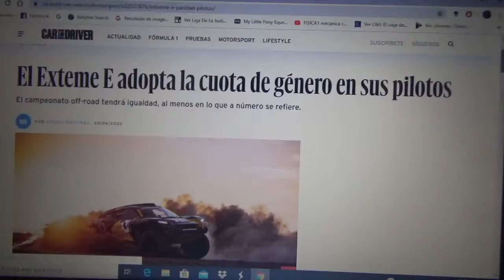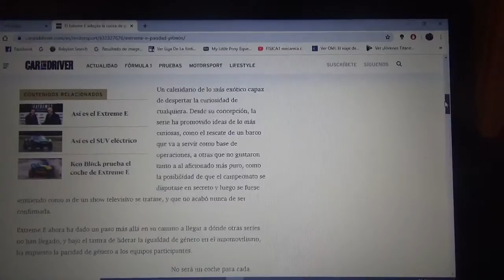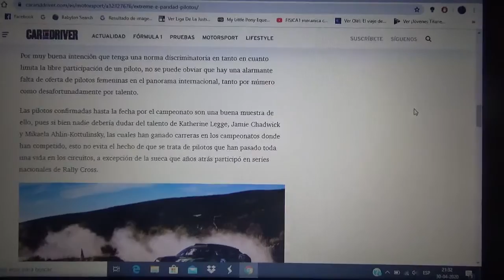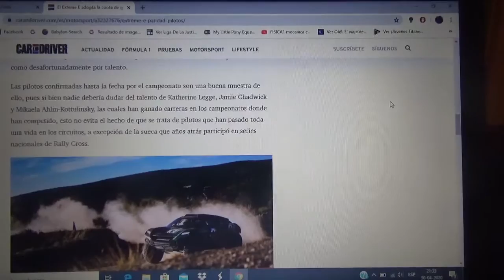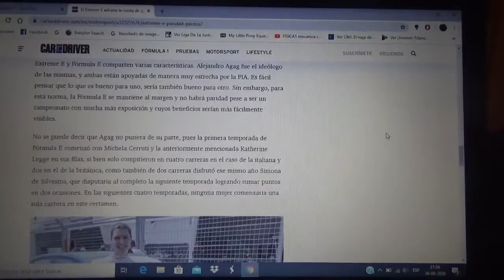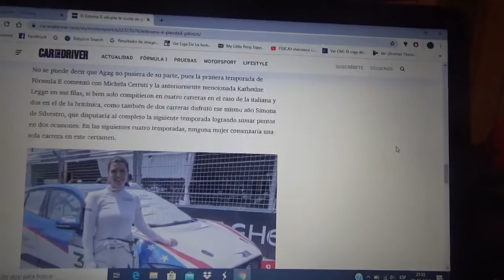La Extreme E adopta la cuota de género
Alejandro Agag fundador tanto de la nueva categoría off road totalmente eléctrica y de la Formula E asegura que su nueva serie tendrá igualdad en lo que a números se refiere